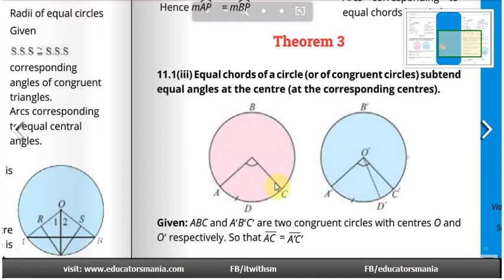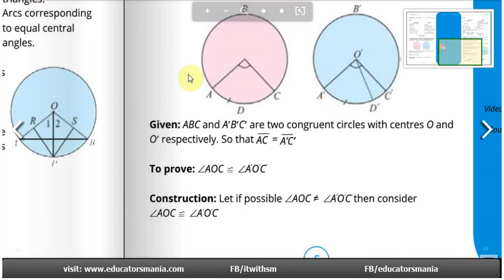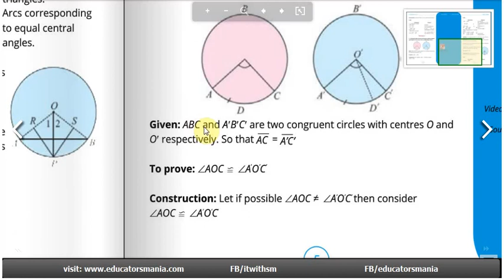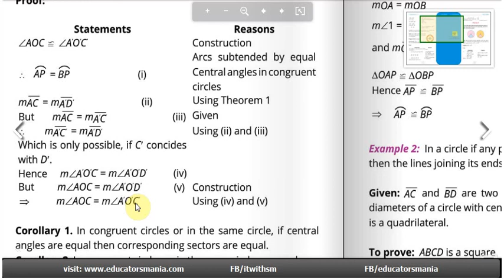Class 10th maths science group Chapter 11 Theorem 3 PTB